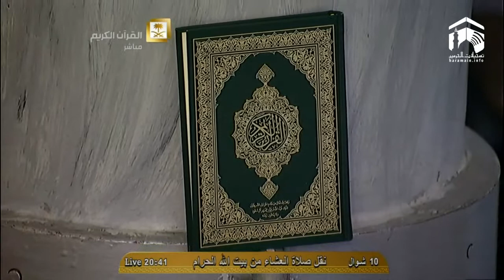HD| Makkah Isha 6th August 2014 Sheikh Ghamdi